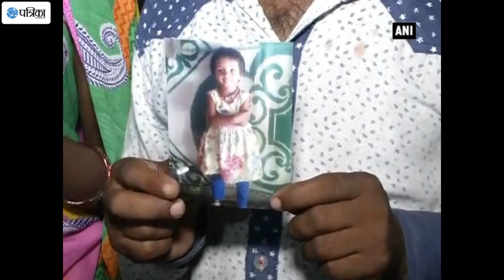Minor Sisters Get Locked In Banquet Hall For 3 Days, 1 Year Old Girl Dies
A one-year-old girl died, while her three-year-old sister is in a critical condition, due to starvation for three days at a farmhouse in Delhi's Nihal Vihar. The children were found on Monday evening when the farmhouse caretaker opened the guardroom. The farmhouse had been locked by the caretaker for the past three days as he had gone on leave.